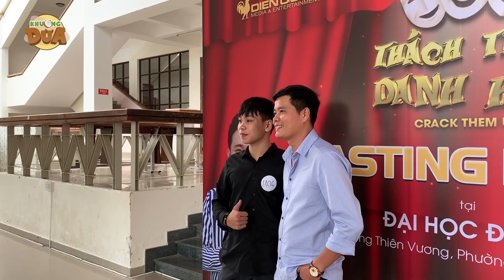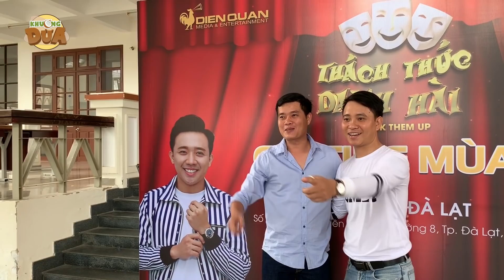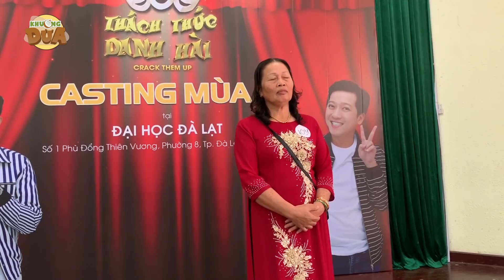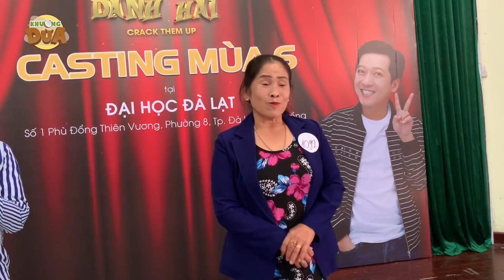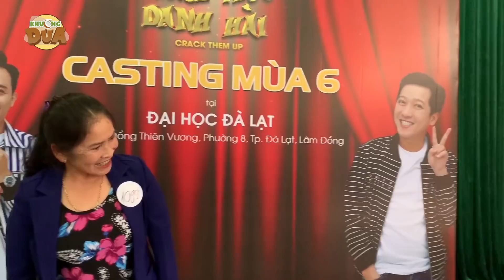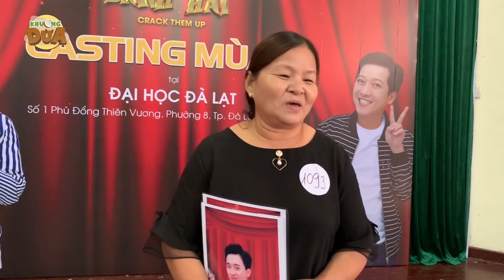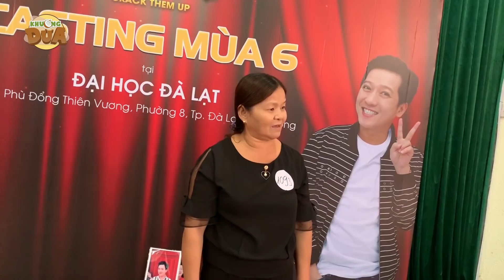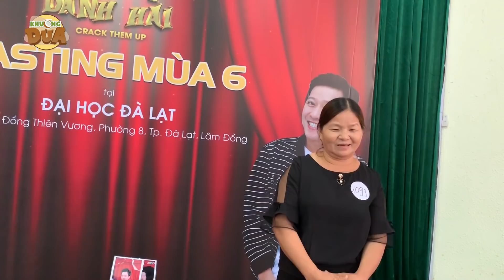Thách Thức Danh Hài 6 về Đà Lạt "đãi cát tìm vàng", kiếm thí sinh 100 triệu!!!